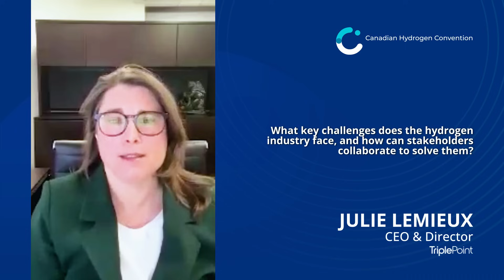Julie Lemieux, Triple Points: Leading Canada’s salt dome storage facility on the eastern seaboard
Meet Julie Lemieux, CEO and Director at Triple Point Resources, leading the development of Canada’s only salt dome storage facility on the eastern seaboard, leveraging advanced compressed air energy storage technology with potential hydrogen integration. To accelerate the energy transition, we need a stronger regulatory framework that enables innovation and investment in clean energy projects.

Julie Lemieux will also take the stage at the Strategic Conference on April 23 at 11:05 AM, joining the panel "Export Outlook: What’s on the Horizon for International Hydrogen Exports?" She will discuss strategies to connect Canadian producers with global buyers, ensuring demand certainty and unlocking export opportunities.

Secure your delegate pass today and be part of shaping Canada’s hydrogen economy